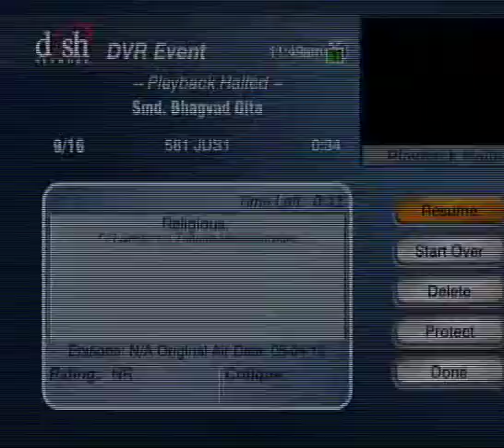HH Sankhya Swami Maharaja 28C Gita lecture in America.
whiskey wine beer and more injecting within you  body poison, not only in body but in brain too, and violating food as well. please beware about these things, if possible don't even think for these, not good especially in progress of liberation. thanks, god bless you all. jai gopal.